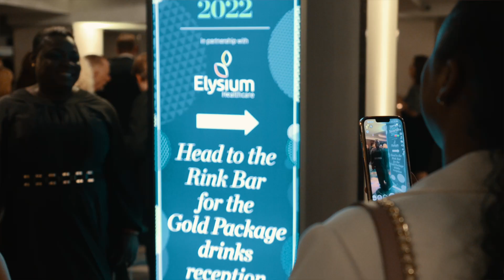Nursing Times Awards 2022 | Highlight video